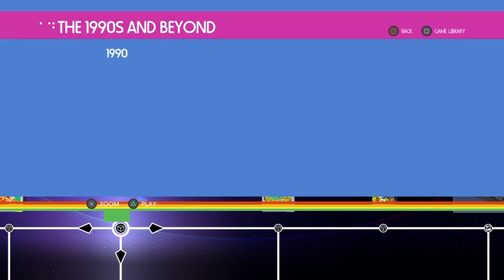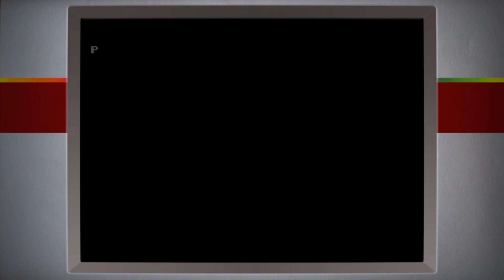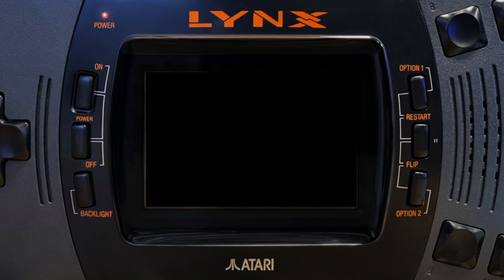Gaming with KaijuForceNeo: Back To The Past (Episode 96)